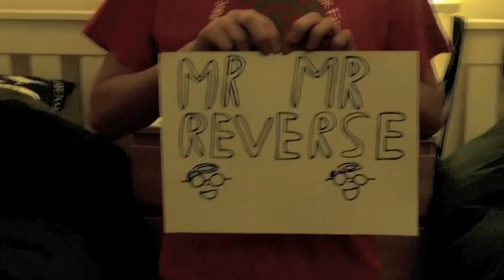The GAUNTLET CHALLENGE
Cameron VS Silas in the GAUNTLET CHALLENGE

 in a race to eat 6 habenero chillies drink 4 pints of milk eat a tub of TOXIC waste and complete cinnamon challenge and finish it off with some coke and mentos